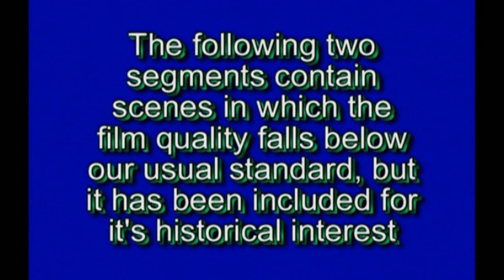Looking Back At Buses 04 Sheffield. 1988 - 2001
Filmed between 1988 and 2001 at various locations round the city centre on 8 visits.
See how many independants you can remember.